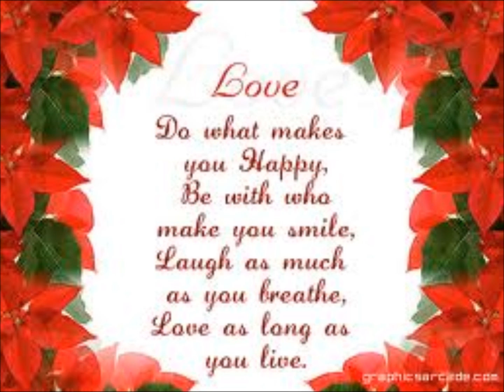maaz - My words to you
anoda track im only new lol